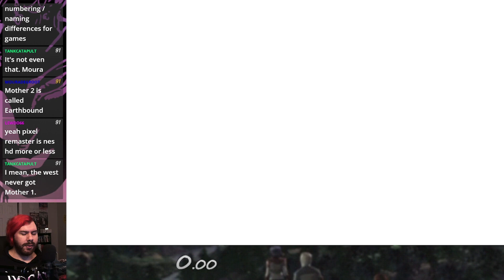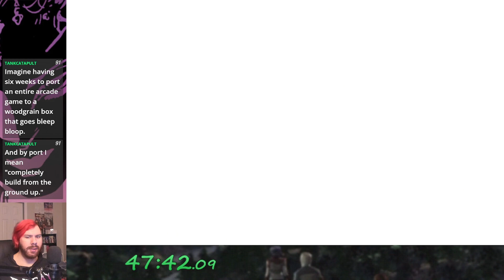Final Fantasy II (PSP) - Narrow Escape (Let's Play Part 1)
Check out my full list of past, present, and future Let's Plays